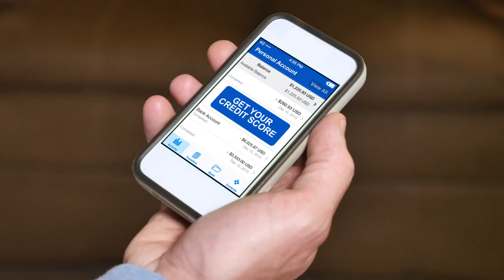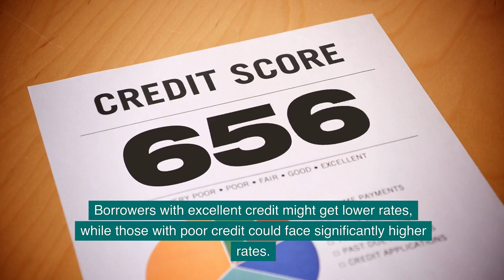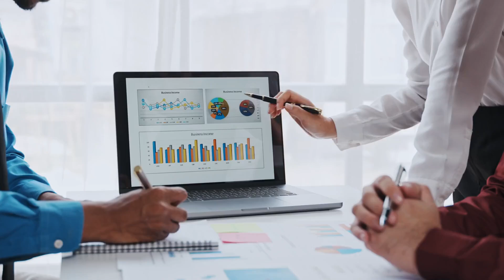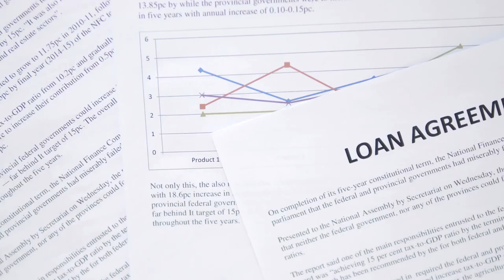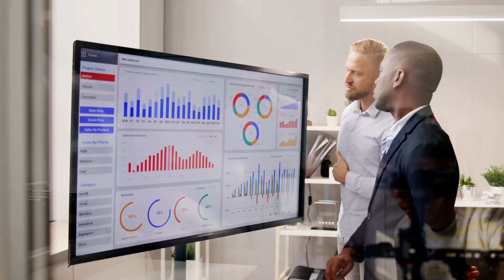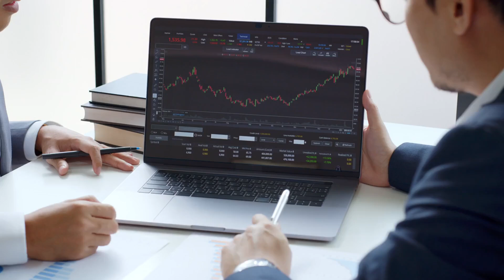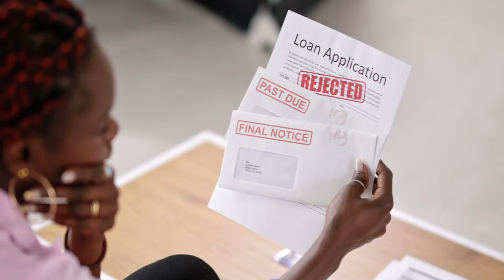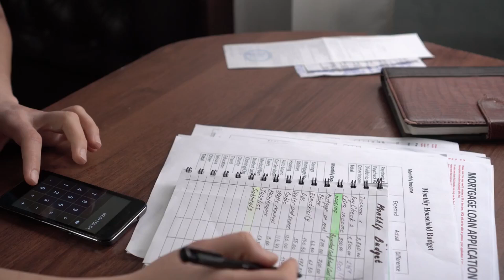Personal Loans: Are They Worth It?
Are personal loans worth it? Find out in this video where we discuss the benefits and drawbacks of taking out a personal loan. Whether you are considering personal loans for debt consolidation, home improvement, or unexpected expenses, this video will help you make an informed decision.

Discover how personal loan interest rates, loan fees, and loan terms can affect your financial situation. Learn the impact of personal loans on your credit score and how timely repayment can improve your credit history. We will also discuss the flexibility of unsecured loans and what it means for your borrowing options.

If you are thinking about loan consolidation, we will reveal how it can simplify your payments and potentially lower your overall loan costs. Compare different lenders, understand loan repayment terms, and get smart borrowing advice to make the best financial decisions.

Our video covers the essentials of personal loans UK and provides practical financial planning tips. Understand the importance of budgeting and how to manage loan repayment effectively. We will also highlight the risks involved in taking personal loans and how to mitigate them.

By the end of this video, you will have a clear picture of whether a personal loan is the right choice for you. Make sure to watch till the end for actionable advice and steps you can take to ensure you make the best use of personal loans.

Your support helps us reach a wider audience and provide more valuable content.

Steps to Make the Best Use of Personal Loans
Assess your financial situation by looking at your income, expenses, and existing debts to ensure you can afford the loan repayments.

Shop around and compare different lenders, paying attention to interest rates, fees, and loan terms.

Create a strict budget to manage your expenses and avoid accumulating more debt.

Set up automatic payments to ensure you never miss a due date, which can help improve your credit score.

Consider debt consolidation to simplify your payments and potentially lower your overall loan costs.

Read the fine print and understand all the terms before signing any loan agreement.

Make informed financial decisions by considering both the benefits and risks of personal loans.